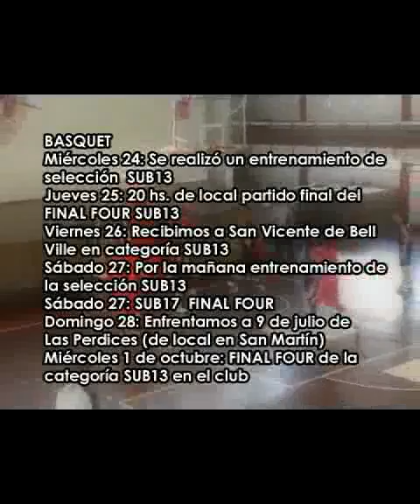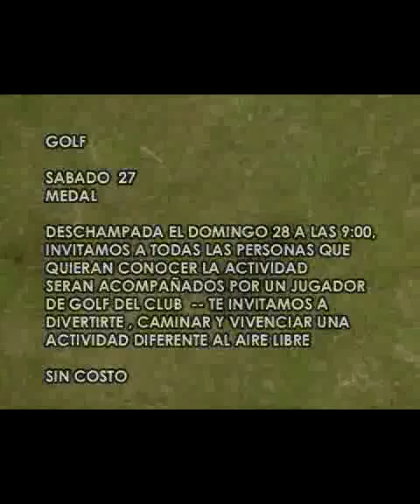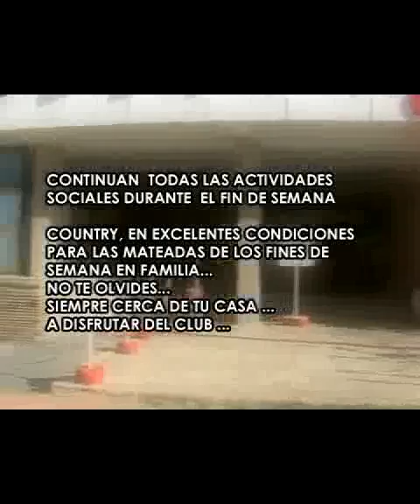FINAL y AGENDA NEW